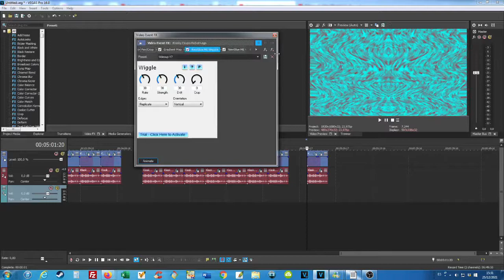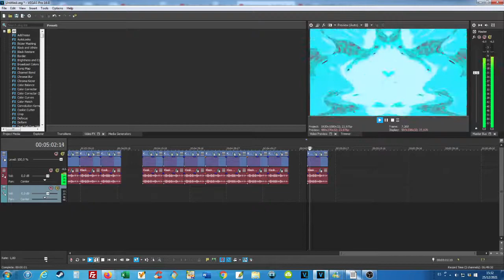How To Make TV's thing Christmas Effect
and all the TVE280HD logos are the only things from me!